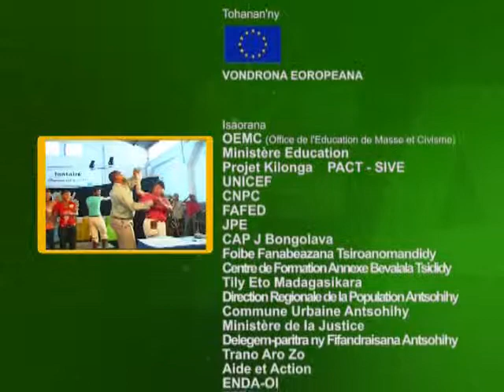Emission 48 recap 41 42